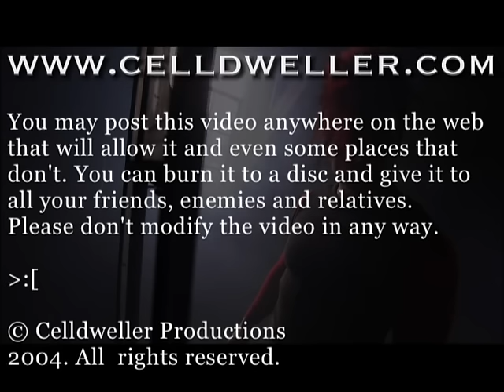Celldweller - Switchback (Official Music Video)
"Switchback"
Written by Klayton (ASCAP) [2002]

Music Video Produced, Directed & Edited by:
Klayton